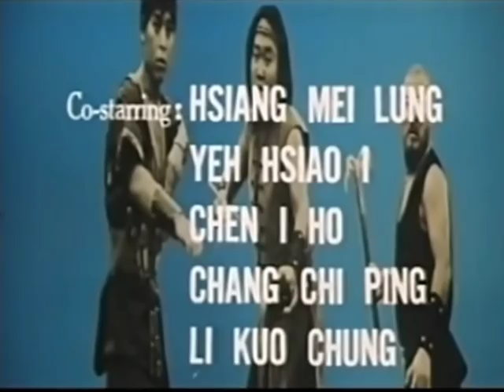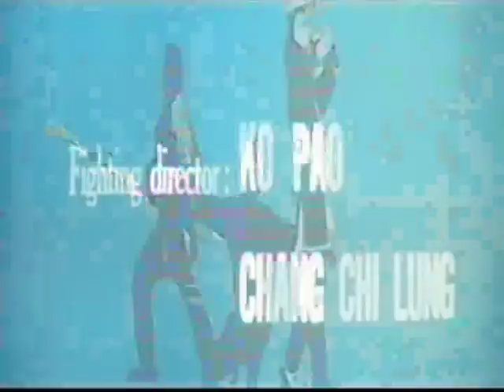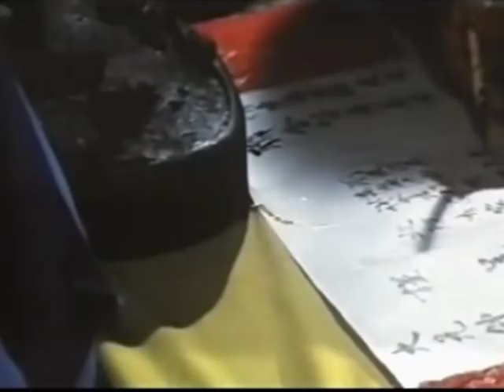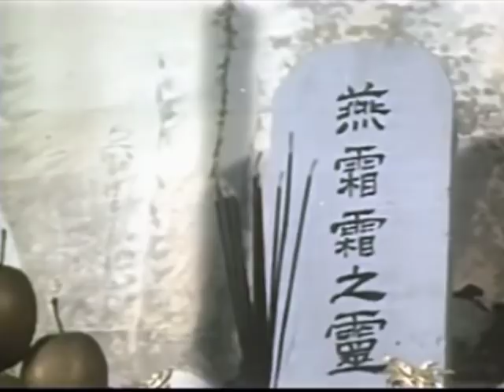Wu Tang Collection - Shaolín Garras de Acero (aka) Shaolin Iron claws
Director: Ker Shih Hao
Cast: Wong Tao, Lee Yi Min, Chang Yi, Hwa Ling

During a changeover in China to constitutional government, regional warlords and chiefs use the confusion to rebel against the new government. One honorable chief refuses and leaks a secret ciphered document outlining the warlord’s plans to local police. A shady thug working for the evil warlord faction hires the aid of two young brother scoundrels to assist in ruining the reputation of the town’s police chief Hu, who has come in possession of the leaked document. Before long the two brothers discover the power of the document and numerous assassins and warlords are deployed to try to force the document from their capable hands.